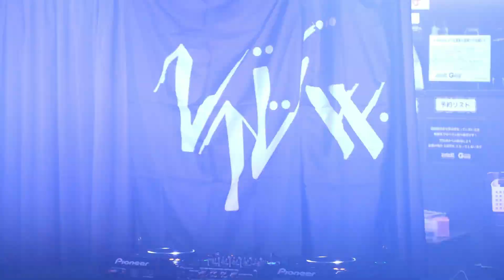LUVネオガールズウェイブ 【2021.6.23 TWINBOX AKIHABARA】碧琉･生誕祭